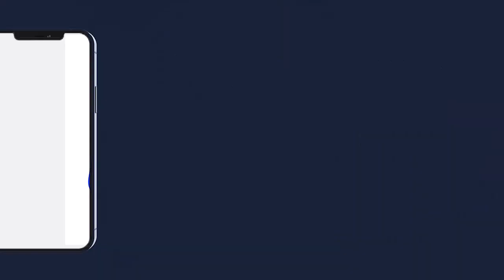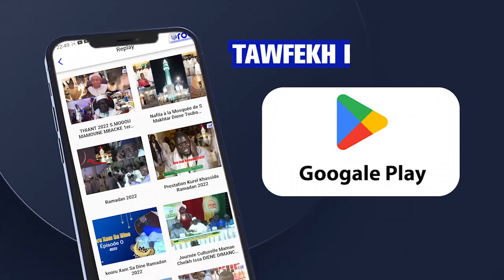Ndigueul du Khalif Général des Mourides aux Bay Fall Le Message de S Abdou Sama